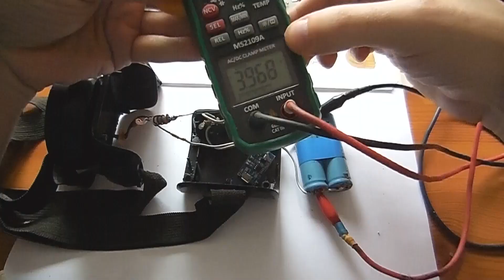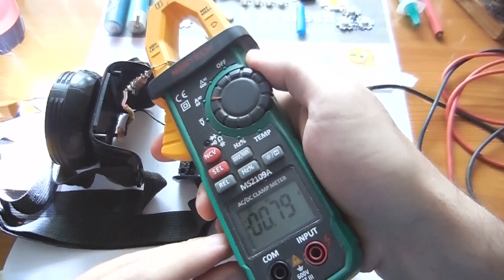🔴 Как сделать Фонарь Своими руками 🔦 АКБ Х18650 + ❓+ LED Самоделки Homemade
📃 Как сделать правильно фонарь на светодиодах. Переделать в яркий фонарик. В эпоху Санкций не выбрасывайте замшелый фонарь. На примере соберу мощный фонарь аж 15W своими руками. При этом мощные LED светодиоды будут как положены подключены к 18650. Понятное простое видео. Этот Лайфхак Вам пригодится. Фонарь MaierDIY 🔽👇🕵👇🔽самоделки своими руками в домашних условиях.
Я нашел быстрый способ как ограничить ток на мощные светодиоды и как найти нужный материал, получить нужный номинал резистора. Рекомендую не выбрасывать (за☾рали всю планету), а восстановить работу старых фонариков это не затратно и потратите один вечер на переделку. Берите на охоту и на рыбалку самодельный фонарь который не жалко по этому делу и потерять )))
︽︽︽ ТОВАРЫ КТО МАСТЕР САМ ︽︽︽
🚲 Я бы посоветовал Вам сгонять на AliExpress закупиться санкционкой
🔔 (если ссылка на электронные модули не рабочие сообщите пожалуйста, написав в комментарий)
Я в Twitter делай RT
Я в Facebook в друзья!